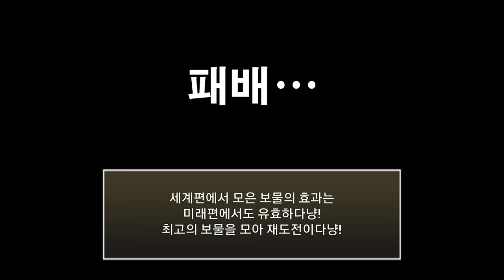[용사] 냥코대전쟁 83 화 - 미래 2 장 스토리 2부